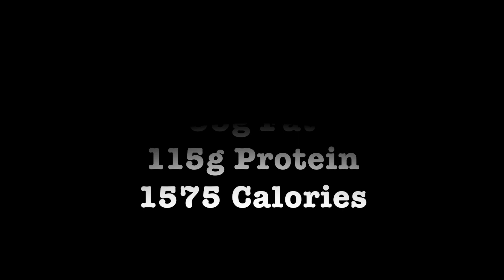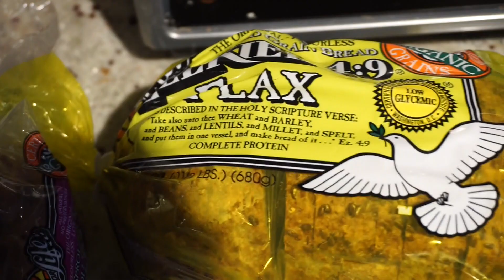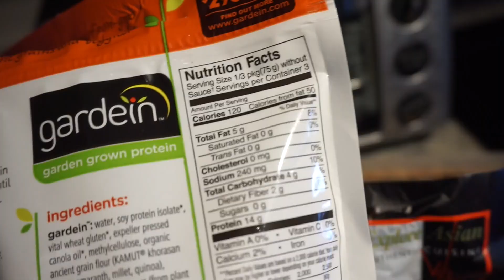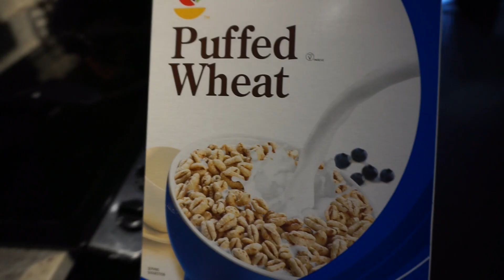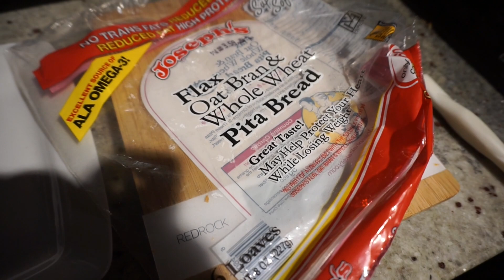I Try To Eat Vegan For 1 Day | IIFYM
JOIN ME AND RANDI KENNEDY WITH MEATLESS MONDAYS!!!